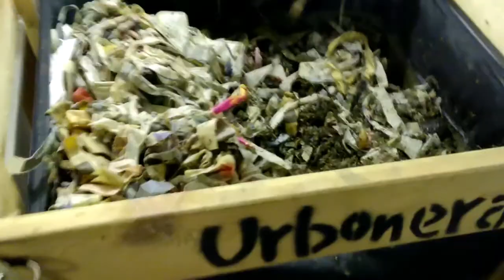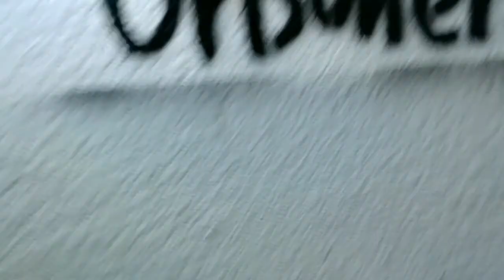Cebollas y control de temperatura en el vermicompostador. Urbonera